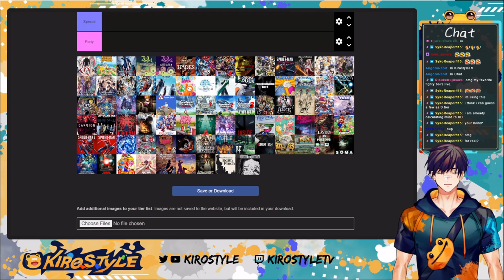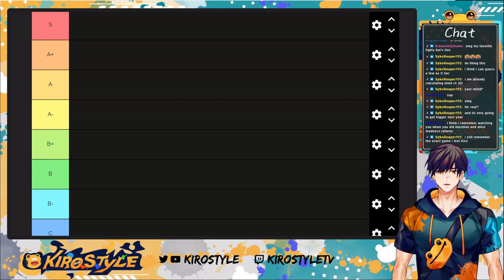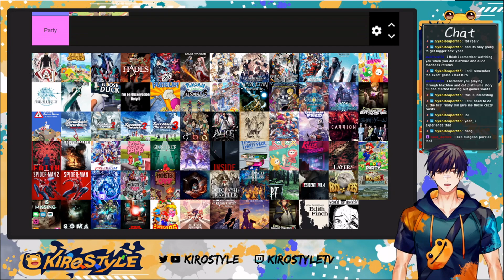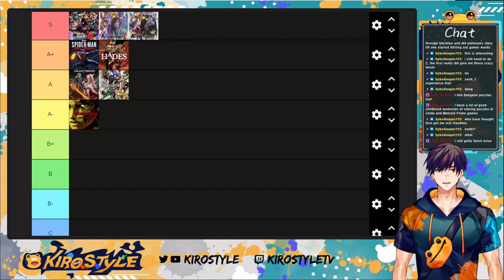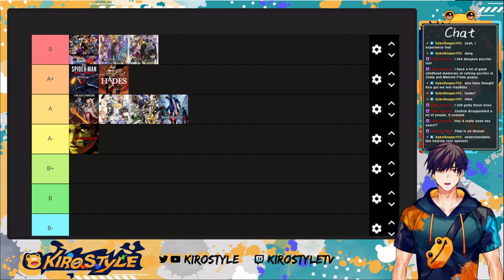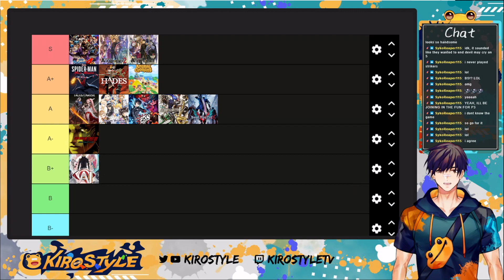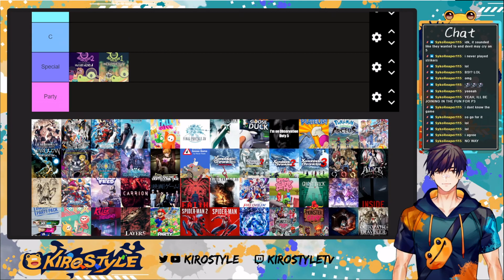Ranking my streamed games of 2021!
Hi, I'm Kirostyle, a frog-themed martial artist Vtuber, and today I am ranking all the games I played on stream in 2021! If you want to see the ranking for games I played in other years, check out the other videos!

Games featured in this video:
AI: The Somnium Files, Animal Crossing: New Horizons, Devil May Cry 5, Frog Detective: The Haunted Island, Frog Detective 2: The Case of the Invisible Wizard, Hades, Marvel's Spider-man: Miles Morales, Persona 5 Strikers, Sengoku Basara 4: Sumeragi, Shin Megami Tensei III Nocturne HD Remaster, Shin Megami Tensei 5, Tales of Arise, The Great Ace Attorney, The Great Ace Attorney 2: Resolve